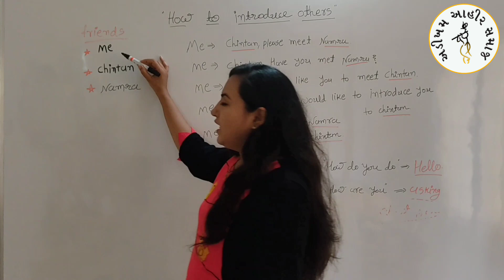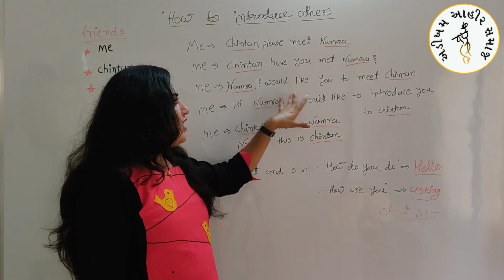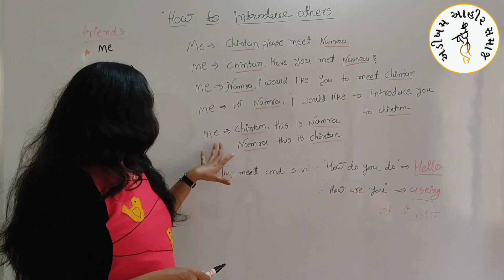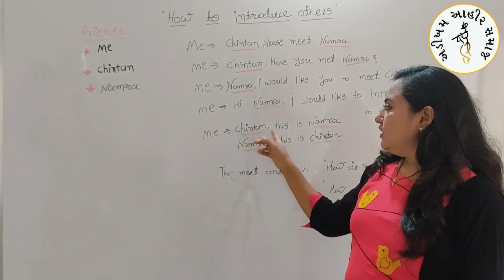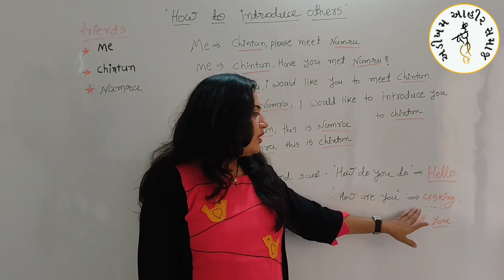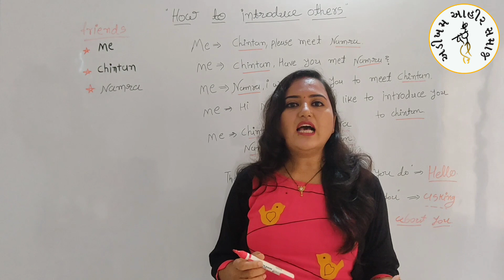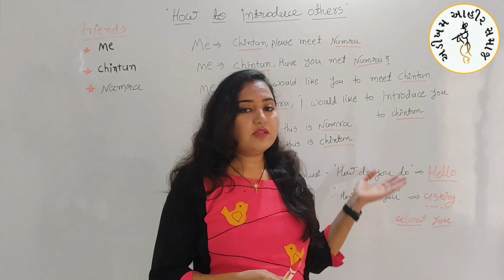Spoken Part 2 : How to Introduce Others by Neha Baldaniya ॥ Adikham Ahir Samaj ॥ Spoken English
આપ સૌને જય મુરલીધર🇮🇳🇮🇳

*અડીખમ આહીર સમાજ* Official.

🇮🇳અડીખમ આહીર સમાજ સંસ્થા જૂનાગઢ🇮🇳